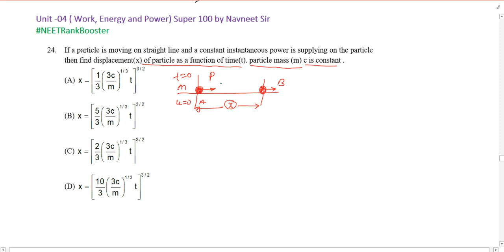If a particle is moving on straight line and a constant instantaneous power is supply mg on the part